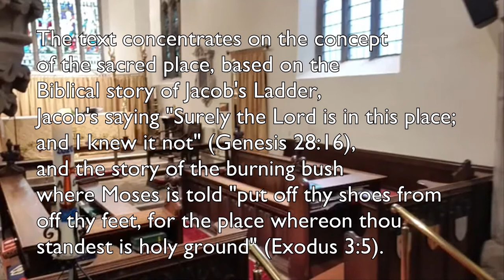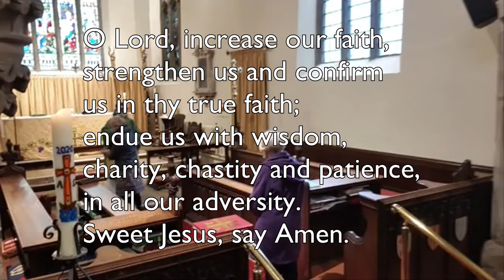St James Choir Barlborough - first Sunday back singing in church Sunday 18th October 2020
About our music today:

Introit "Locus Iste" by Anton Bruckner, a 19th century Austrian composer. The words refer to the fact that this place was made by God, and reflects the joy felt by the choir in being back creating musical worship in a setting we love.

Anthem "O Lord increase our faith". The authorship may be disputed - is it by Loosemore or Gibbons? but the sentiment is undoubted. It is in the form of a prayer, asking God to strengthen us and confirm us in our true faith. A sentiment which is heartfelt given our current troubled times.